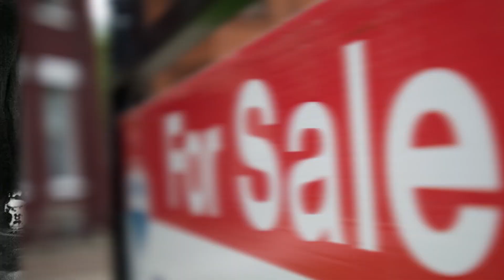Top 10 Scariest Pictures Ever Taken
We are about to show you a series of pictures that aren’t for the faint of heart. These pictures have the power to induce some pretty scary nightmares, so if you’re not okay with being scared...I would turn back now…  These images will for sure haunt your dreams since these event actually happend in real life.